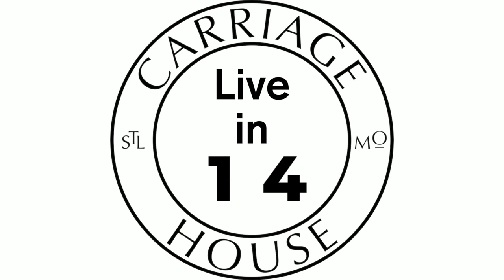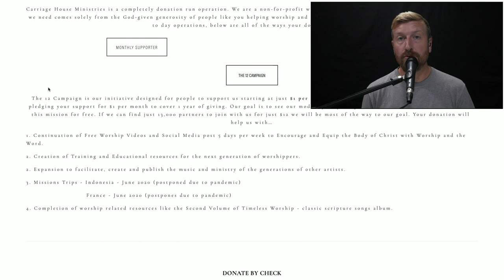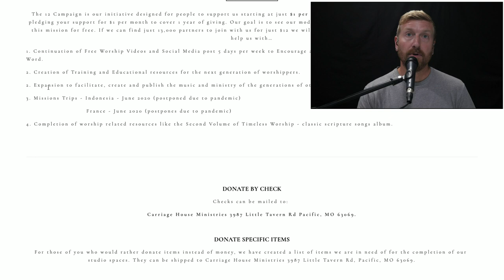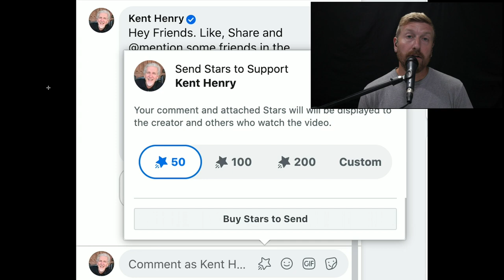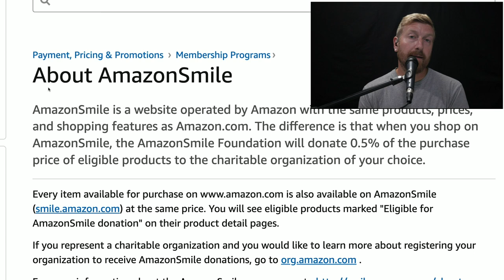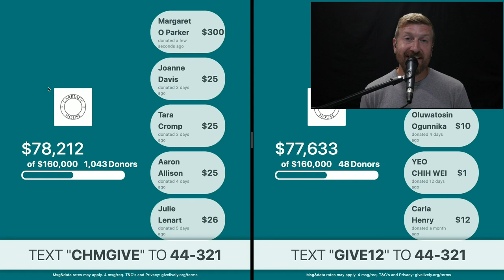KENT HENRY | 8-27-20 PSALM 82 LIVE | CARRIAGE HOUSE WORSHIP | PSALM A DAY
Kent and Carla Henry narrate and sing from Psalm 82 to plead for justice for the series Psalm A Day from the Carriage House Ministries Studios on Aug 27, 2020.